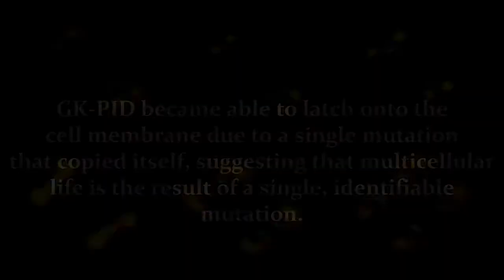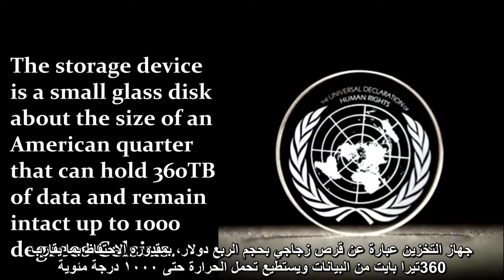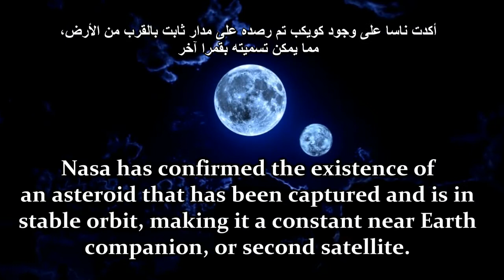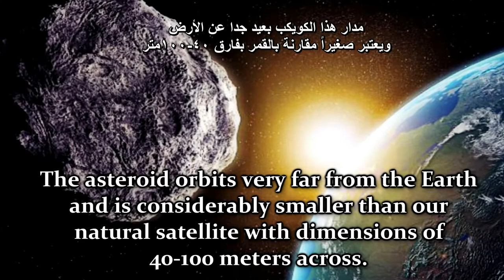خمسة إكتشافات علمية لعام 2016